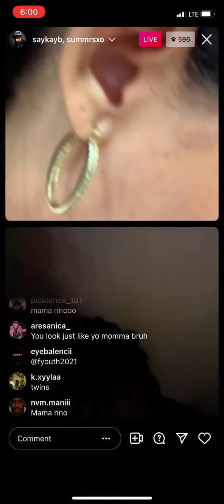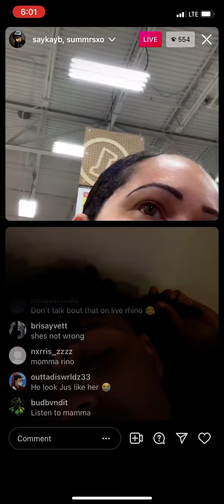Summrs on Live with his Mom and Brother 11/10